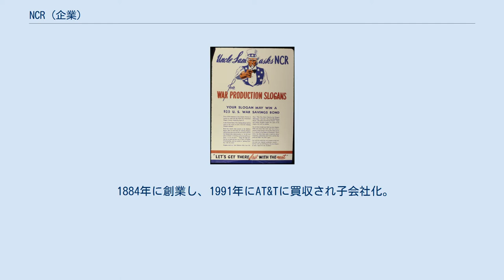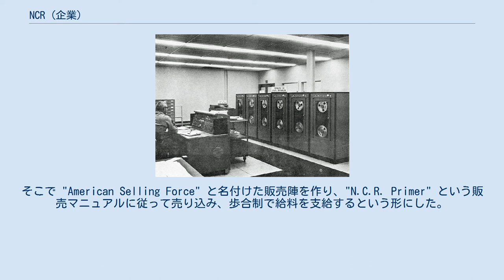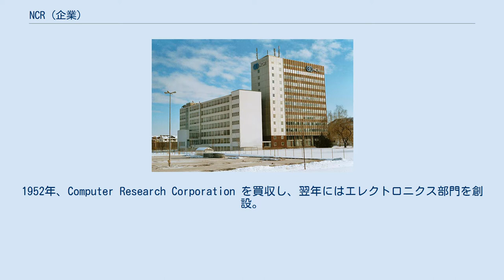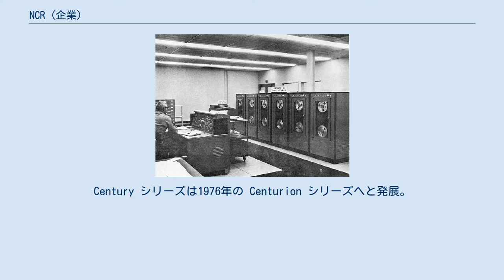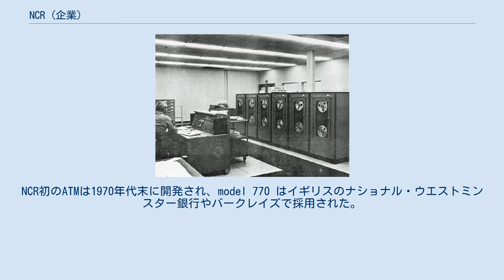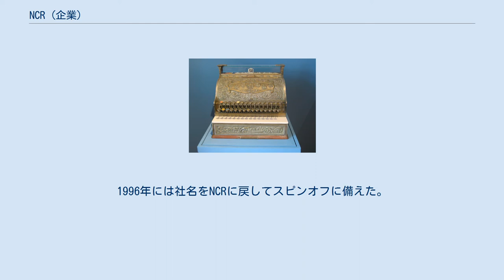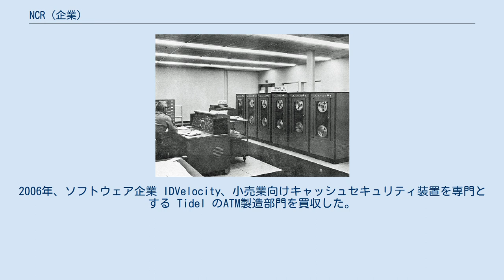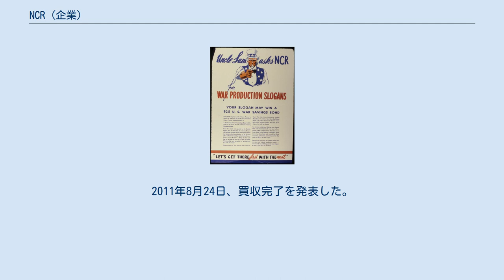NCR (企業)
NCR（NCR Corporation）は、アメリカ合衆国の総合情報システム企業。
 主に流通システムや金融システムに強く、POSシステム、現金自動預け払い機、小切手処理システム、バーコードリーダー、オフィスの消耗品、などを販売している。
IT保守サポートサービスも提供している。
1988年から1997年まで、ノンフィクション作品を表彰する NCR Book Award を主催していた。
1884年からオハイオ州デイトンを本拠地としていたが、2009年6月にアトランタ近郊の非法人地域ダルース付近に本社を移した。
 1884年に創業し、1991年にAT&Tに買収され子会社化。
1997年1月1日にNCRとして再び独立した。
 日本法人として日本NCR株式会社 (NCR Japan, Ltd.) がある。
 3桁フルキーボードのキャッシュレジスター 古いNCR製キャッシュレジスター 1879年、ジェームズ・リッティが機械式キャッシュレジスター発明し、オハイオ州デイトンでそれを製造販売する会社ナショナル・マニュファクチャリング・カンパニー (National Manufacturing Company) を創業。
1884年、ジョン・ヘンリー・パターソンとその兄弟フランク・ジェファーソン・パターソンが同社とその特許を買い取り、ナショナル・キャッシュ・レジスター・カンパニー (National Cash Register Company) と改称。
パターソンは新たな積極的販売手法とビジネス技法を採用。
1893年には販売員養成学校を設立し、従業員のための包括的な福利厚生プログラムを導入した。
 後に有名となる初期の従業員として、チャールズ・ケタリング、トーマス・J・ワトソン、エドワード・A・ディーズがいる。
ディーズとケタリングはデイトン・エンジニアリング・ラボラトリー・カンパニーを創業し、それが後のゼネラルモーターズデルコ部門となった。
ワトソンはNCR内で営業本部長まで昇進し、その後IBMの初代社長に就任した。
IBM（International Business Machines）の「International」には、NCRの「National」に対して、「NCRよりも世界的に大きな企業になってみせる」という意図がある。
NCR時代から "THINK!" というモットーを導入しており、IBMでも "THINK" をモットーとした。
ケタリングは1906年に世界初の電動式キャッシュレジスターを設計した。
数年後に開発した Class 1000 レジスターは40年に渡って生産されることになる。
 ジョン・H・パターソンと兄弟がこの会社を買い取ったとき、キャッシュレジスターは高価（50USドル）で "Ritty's Incorruptible Cashier" は1ダースほどしか使われていなかった。
高価な機械であるため需要が少なかったが、店員が売り上げをくすねる可能性を劇的に低下させると知れば絶対売れるとパターソンは信じていた。
そこで "American Selling Force" と名付けた販売陣を作り、"N.C.R. Primer" という販売マニュアルに従って売り込み、歩合制で給料を支給するという形にした。
その販売マニュアルに書かれている哲学は、単なる機械を売るのではなくビジネス機能を売るのだということである。
買い手の気が散らないよう店舗から離れたホテルなどで販売デモンストレーションを行った。
そこに実際の商店を再現し、実物の現金を使って実演してみせる。
見込みのある客は "P.P."（Probable Purchaser = 潜在的購入者）と呼ばれる。
まず買いたくない理由を論破し、P.P. が店員による窃盗と思われる損失があることを認めたら、そこで製品のデモンストレーションを行い、様々な図表を使って説明する。
 NCRは急速に拡大し、1888年には多国籍企業となった。
1893年から1906年までに、小さなキャッシュレジスターの会社をいくつも買収している。
 1911年までに年間出荷台数100万台を越え、6,000人の従業員をかかえるまでに成長。
パターソンは法律なども駆使し、80社以上あったライバル企業を破産に追い込んだり、買収したりして、アメリカ国内市場の95%のシェアを握るようになった。
 1912年、...